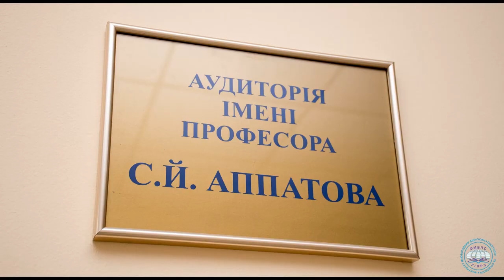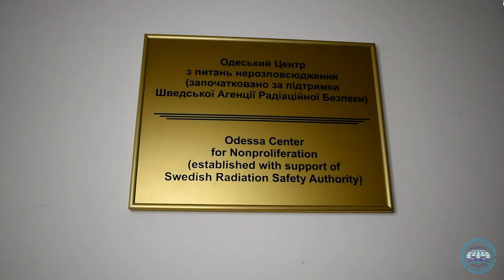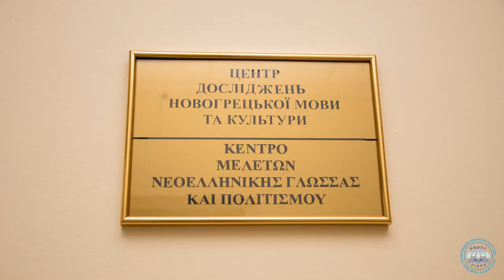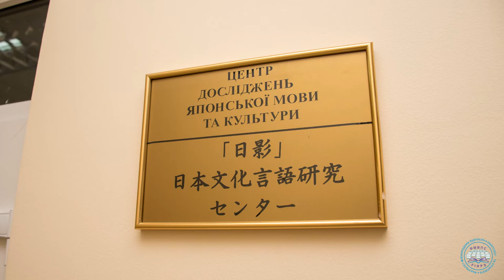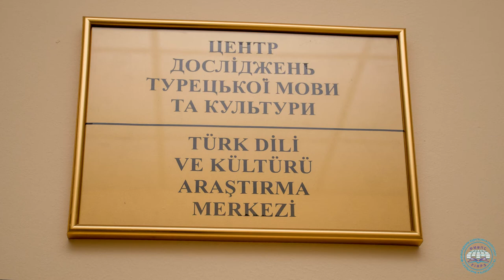Факультет міжнародних відносин, політології та соціології ОНУ імені І.І. Мечникова